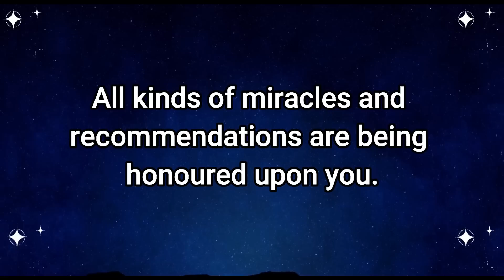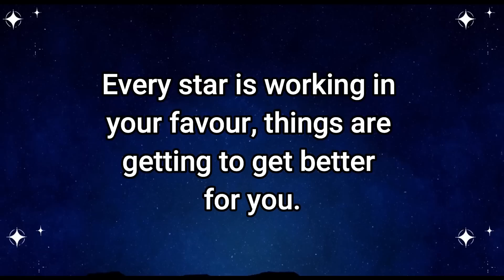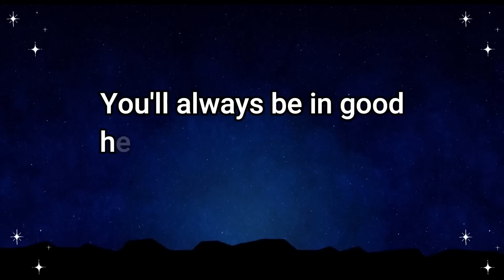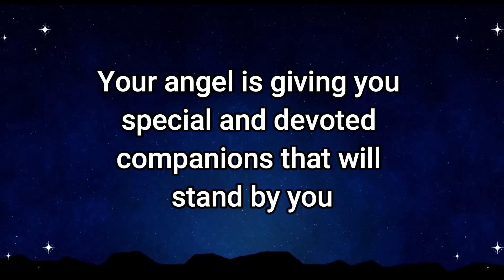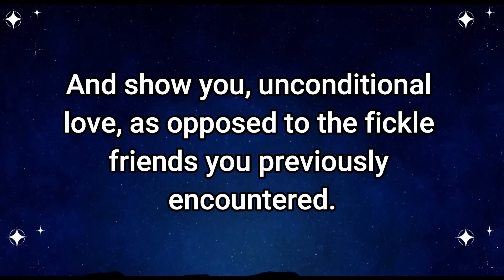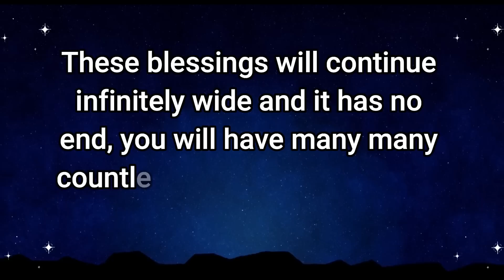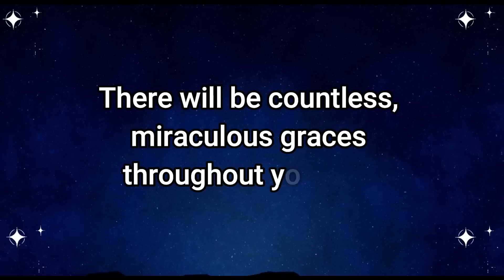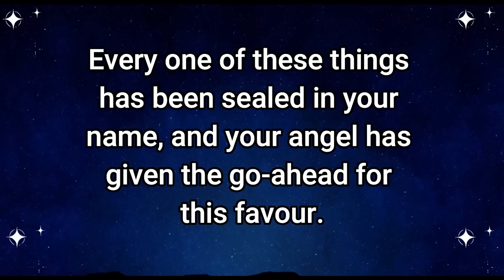Angel: This is sealed under your name.Soon you will be...